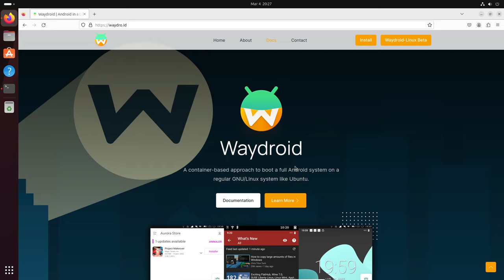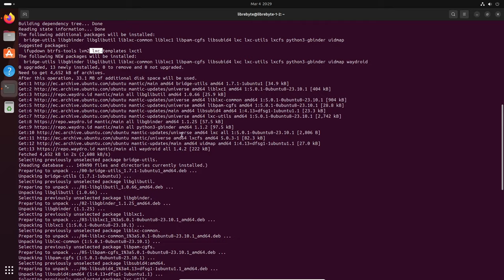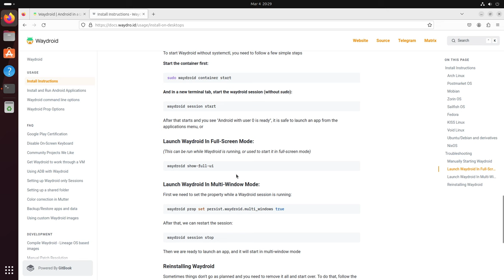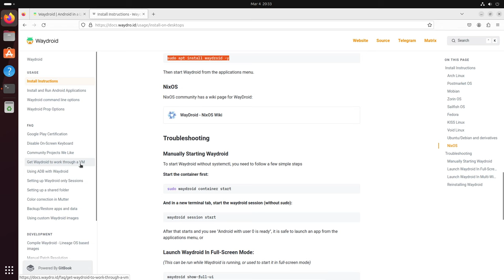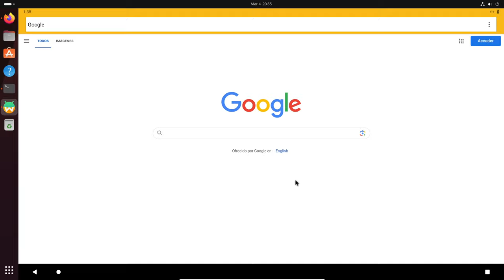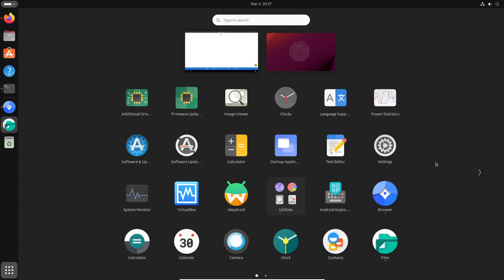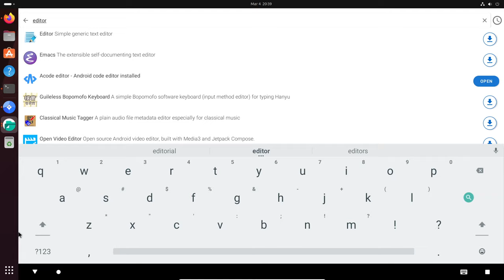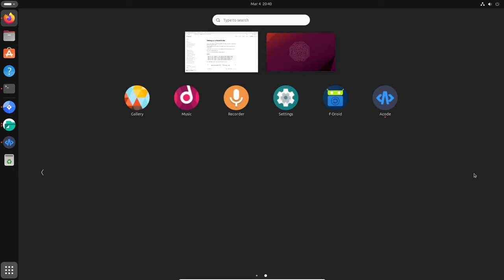Tus Aplicaciones Android favoritas en tu PC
Te contamos cómo tener tus aplicaciones Android favoritas en tu PC